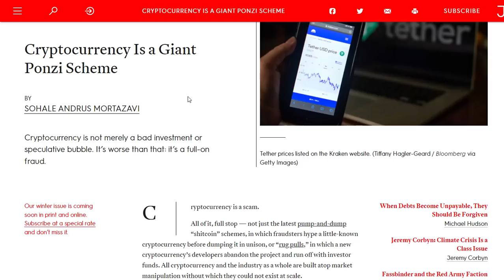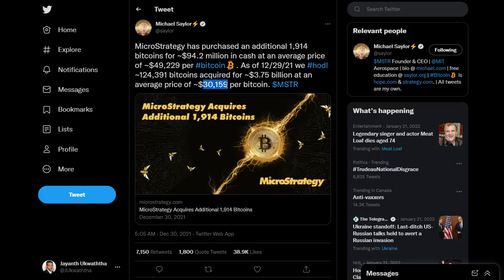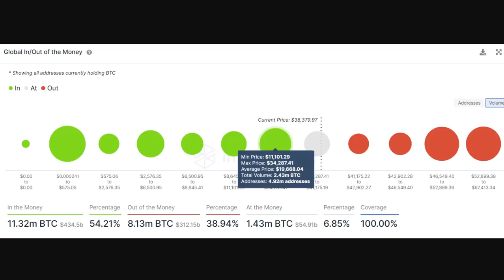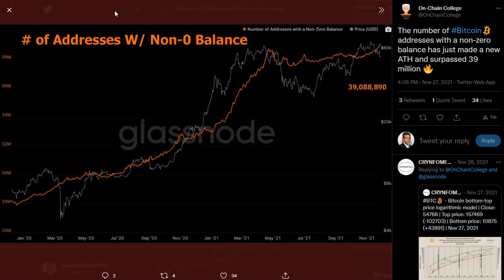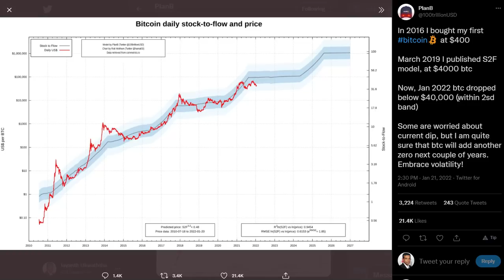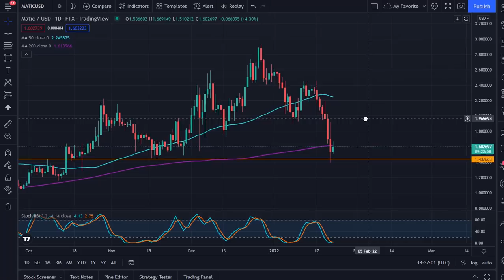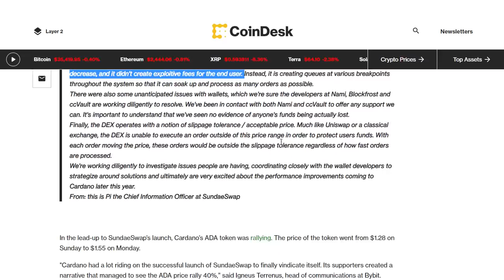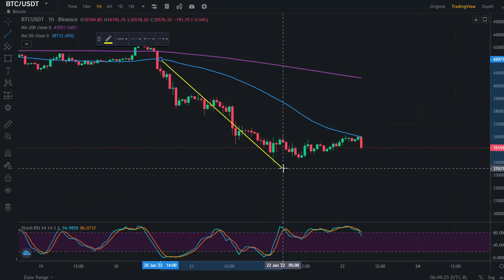BITCOIN CRASH IS NOT OVER YET??? | IT COULD POTENTIALLY REACH $29,000!!!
ANALYSTS PREDICT THAT BITCOIN COULD REACH 29, 30K AREA AS THIS IS THE KEY PSYCHOLOGICAL AREA BEYOND THIS POINT NOW FOR BITCOIN FOR NUMEROUS REASONS. THIS VIDEO LOOKS INTO THESE REASONS AND EVALUATES THE POSSIBILITY OF IT MOVING DOWN TO THE KEY $29,000 AREA.